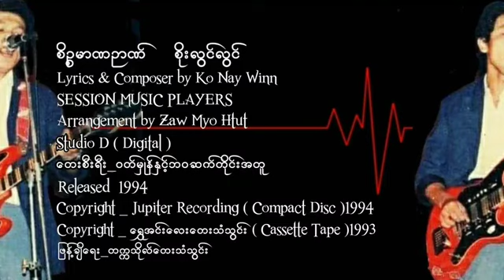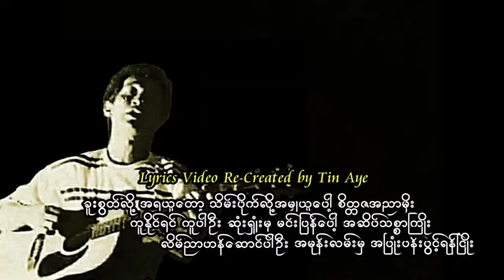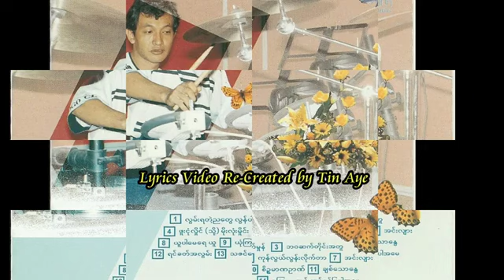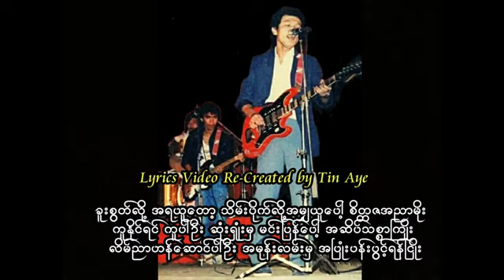စိဉ္စမာဏဉာဏ် - စိုးလွင်လွင် | Sain Za Mar Na Nyan - Soe Lwin Lwin